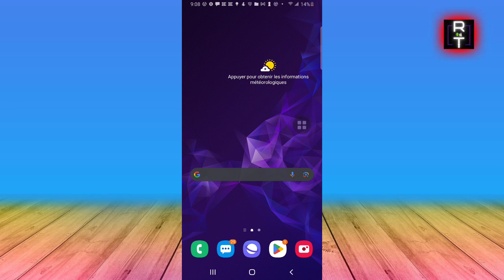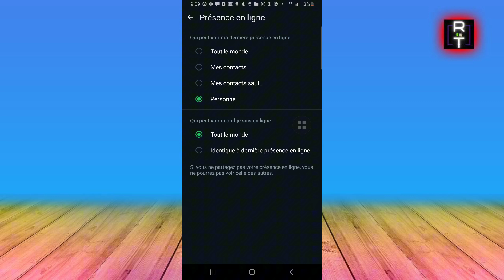Comment Ne Pas Apparaître En Ligne Sur WhatsApp Samsung (2025)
Je Vais Vous Montrer Comment Ne Pas Apparaître En Ligne Sur WhatsApp Samsung